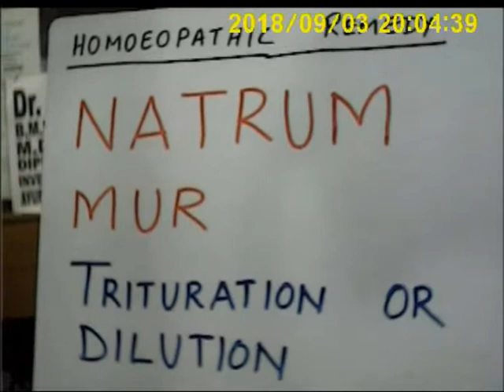” नेट्रम म्यूर " ; खाने वाले नमक से बनायी गयी होम्योपैथिक दवा